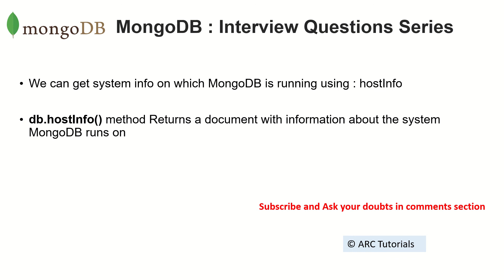Mongodb Interview Questions - Part #4 | MongoDB Tutorial For Beginners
mongodb interview questions, mongodb tutorial for beginners, learn mongodb tutorial beginners, mongodb full tutorials, mongodb create and drop databases, mongodb create drop databases tutorial, documents, mongodb database, mongodb collections tutorials,

MongoDB Full Tutorial Series For Beginners